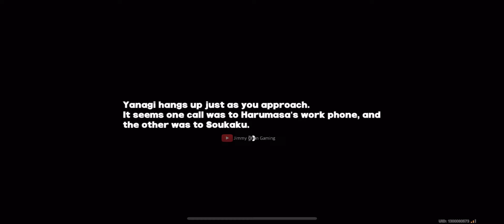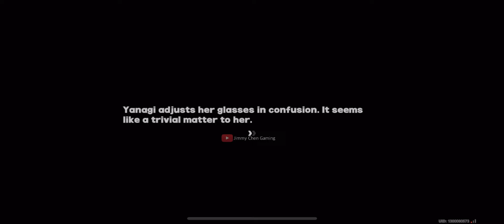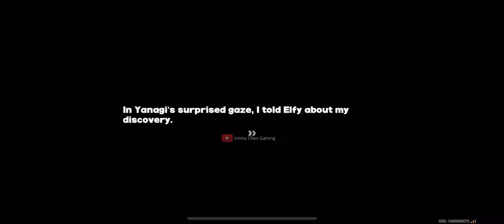YANAGI IS PRETTY GOOD AT RAPPING 😭